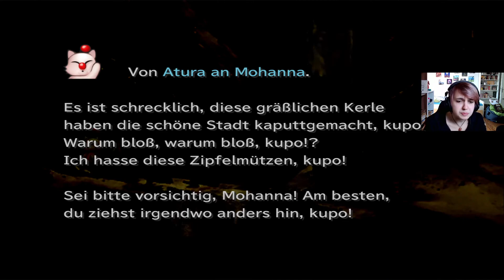Let's Play Final Fantasy IX. Part 14. Professor TOTO und die Gargantula. [German/ Deutsch]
Wir haben die Silbernadel erobert. Und fahren zum ersten Mal mit der Gargantual Bahn. Ich hätte da mega Schiss aber bin ja generell ein kleiner Angsthase.

Würdet ihr mit einer reelen Gargantual Bahn fahren, wenn es eine gäbe?

Schreibts mir gerne in die Kommentare. \(^°^)/

Wenn ihr alles immer live und in voller Länge mitbekommen wollt.
Könnt ihr mir auch gern auf Twitch Followen und mit zu meiner kleinen Tomatenarmee gehören. ~(*o*)~

Und auf Instagram bin Ich auch unterwegs dort könnt ihr Katzenfotos, Bilder von meinem Tomatengesicht und bald persönliche Geschichten und Tipps und Tricks entdecken.